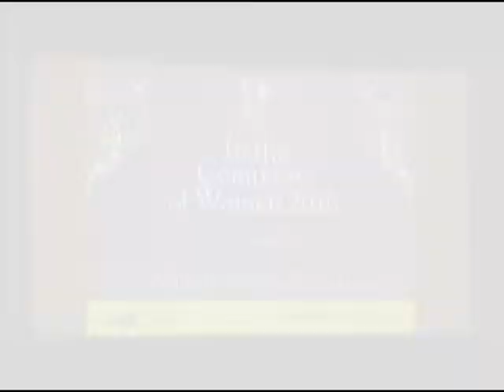Roxcy Bolton Receives Key to the City of Coral Gables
Earning the key to the City of Coral Gables is an honor bestowed on just a few people, but with a resume as extensive as women's rights activist Roxcy Bolton, it's more than well deserved.